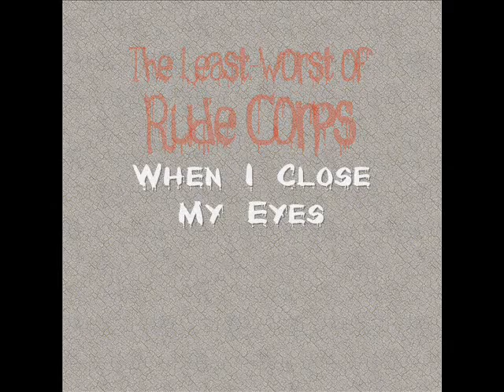Rude Corps - When I Close My Eyes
Released 6th January 2010.